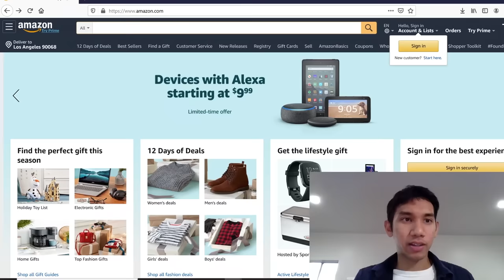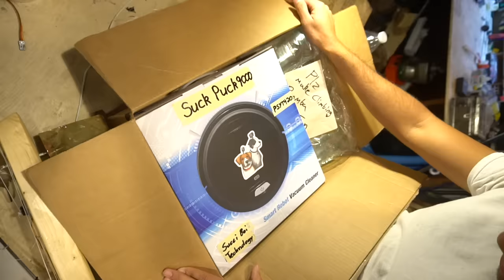A Roomba that CAN FLY!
behold! the worlds first flying roomba!

Also big shout out to my friends for helping with the video edit!

Here's some stuff I use in most of my videos:
3D Printers:

Peter Sripol
PMB328
3195 Dayton Xenia RD STE 900